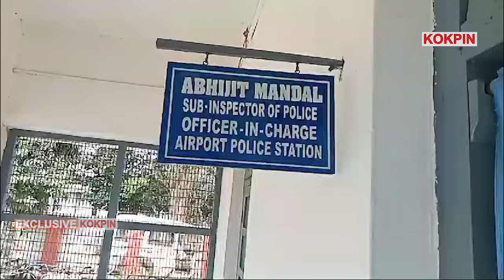Huijak Koktwma Manui Airport Thanani Police 6 Bangladeshi no Romkha Police